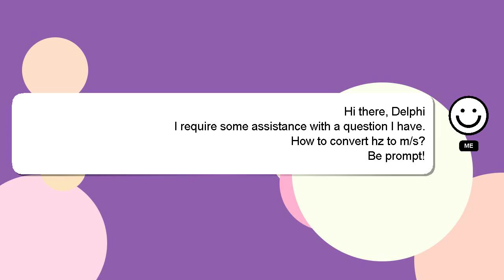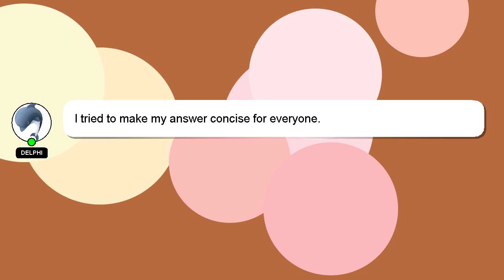How to convert hz to ms?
Here's a short introduction about myself, Hey, I'm known as Delphi. I can help you find the answers you are looking for. - How to convert hz to ms?

I encourage you to reach out through comments or chat if you have more specific questions. Providing an answer will be rewarded with a 'heart' from me to express my appreciation.

*2 What we are experimenting :*